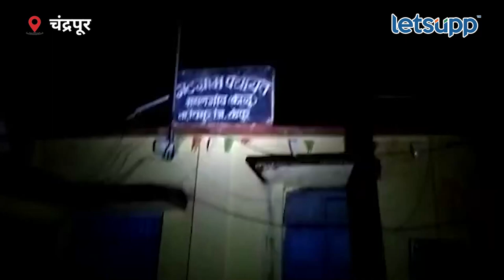Chandrapur : …अन् अख्खा गाव मध्यरात्रीपर्यंत जागला | LetsUpp Marathi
चंद्रपूर जिल्ह्यातील महालगाव काळु या गावात अतिवृष्टीने झालेले नुकसान मोठे त्यामानाने मदत अगदीच तुटपुंजी मिळाली. त्यामुळे ग्रामस्थांनी पुनरसर्वेक्षण करून मदतची मागणी केली. तर ग्रामसेवकांनी प्रत्यक्ष पंचनामा न केल्याचा आरोप करत रात्री दोनपर्यंत ग्रामसभा सुरू होती.